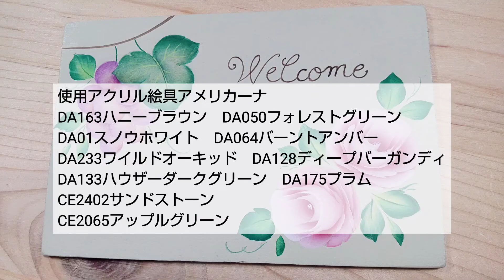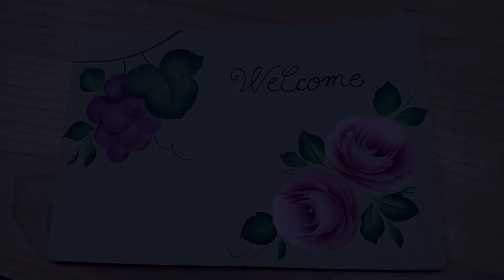トールペイント バラとブドウのウェルカムボード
トールペイントのウエルカムボードです。
下地はサンドストーン。
素材はハガキサイズの板ですので、額に入れることもできます。
図案の説明は↓下の方にございます。

ヒロミです。
このチャンネルでは、主にアクリル絵具で描く花の絵を配信しています。

本日の使用アクリル絵具
アメリカーナ
DA01　DA133　DA050　DA233　DA128　DA064　DA163　DA175　CE2065　CE2402

(使用筆)
ナイロン平筆6号、8号
セーブルのライナー筆
フィルバート10号(水はりとぼかし)

スーパーチャコペーパー(グレー)
スタイラス
ペーパーパレット
水入れ

画像の二枚目に添付しております。
図案はご提供できるものとできないのがございますので、出せるものは順次
アップしてまいります。(猫と七宝関連は図案なしです。)

木田弘美
2000年　銀座ソレイユコンテスト　グランプリ受賞
2003年　SDP米国デコラティブ協会主催コンテスト　1位受賞
2009年　一級陶磁器絵付け技能士(国家資格)取得

物作りが好きで、ペイント歴はうん十年ございます。(* ´艸｀)
手根管症候群で両手を痛めてから手神経の手術を受け、数年。。。描くことを辞めておりましたが、YouTubeを始めると同時にペイントを再開しました。
YouTubeは見る側であり、やる側になろうとは想像もしていなかったのですが、自粛期間が長くて新しいことを始めてみようと思いました。
若い方でも大半が続かないYouTubeと聞いております。
５０台後半として°˖✧◝(⁰▿⁰)◜✧˖°頑張りを見せたいと思っています。